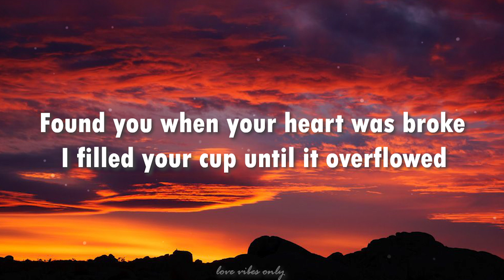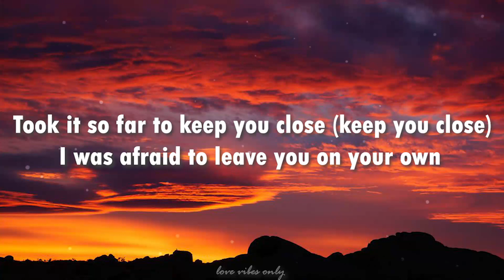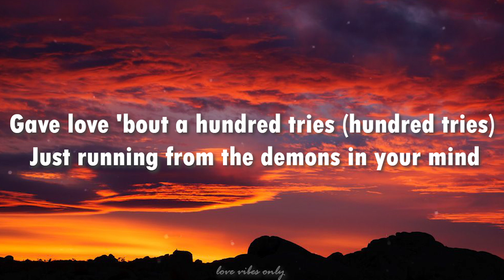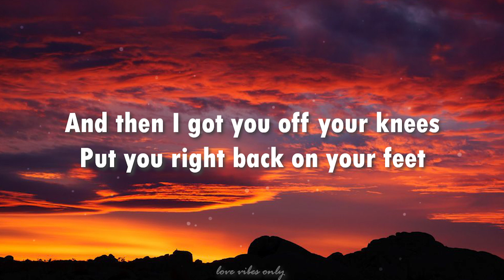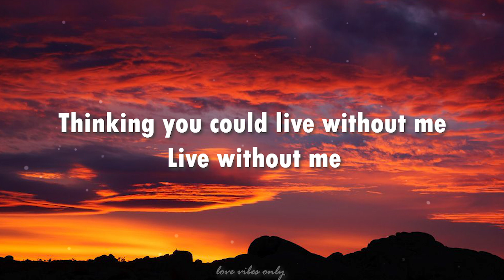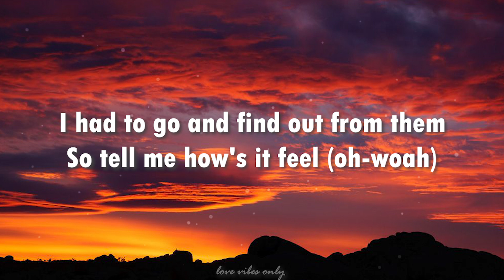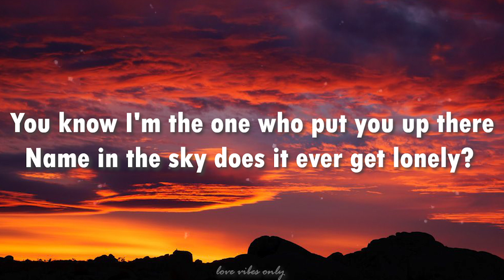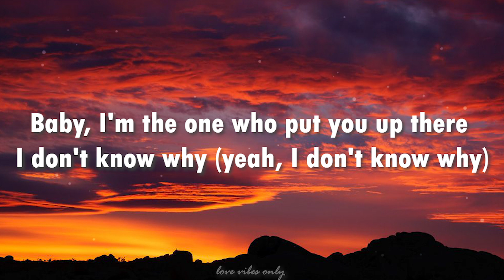Without Me - Halsey (Lyrics Video)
Singer - Halsey